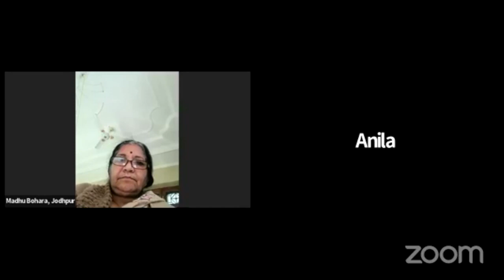Celebration of Annivarsary if IVS Jaipur 3 Branch